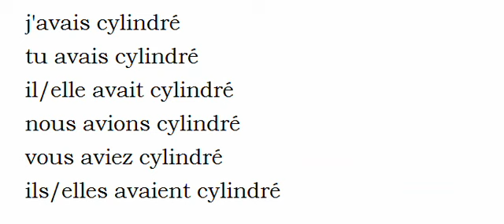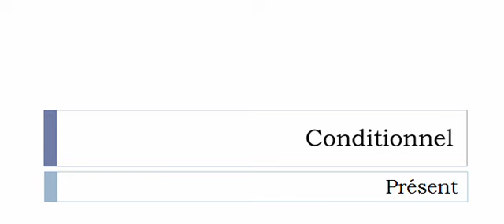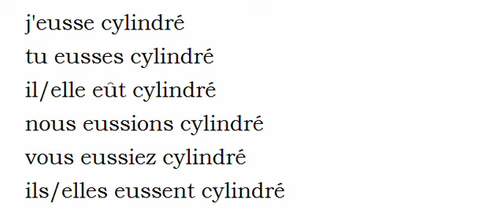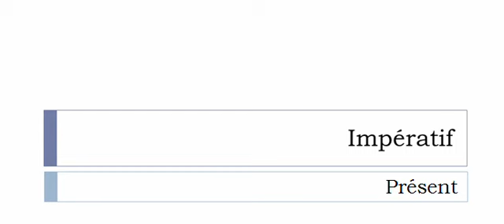French conjugation = Cylindrer